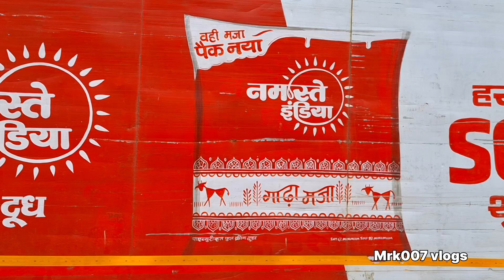कैसे पहुंचता हमारे घर तक दुध,full information namste india dhoodh ki supply, driver & seleman selry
कैसे पहुंचता हमारे घर तक दुध,full information namste india dhoodh ki  supply, driver & seleman selry factry se aise ata h dhoodh hamare ghar tak. selry bhi milti hai driver ko 18000 tak worker ne bataya bahut hai khush apne kaam se